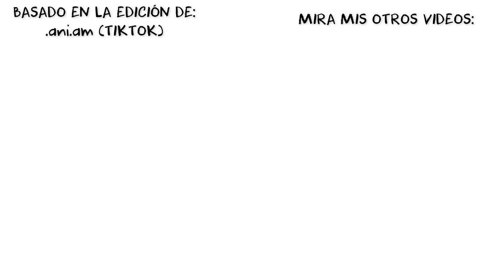Skibidi Toilet - Speakerman Conoce Al Fin A Su Novia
Si te gustó mira mis otros videos y subscríbete, después de todo, es GRATIS~

🎤 - Voces - 🎤